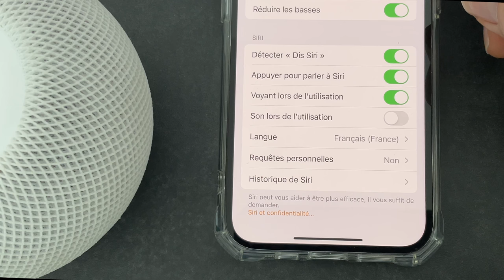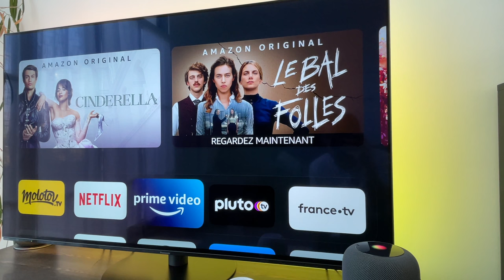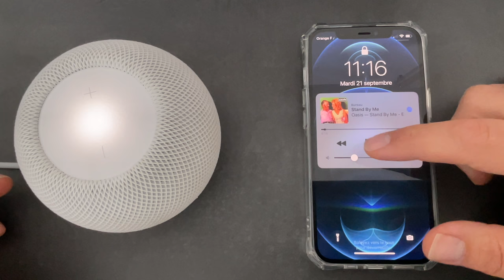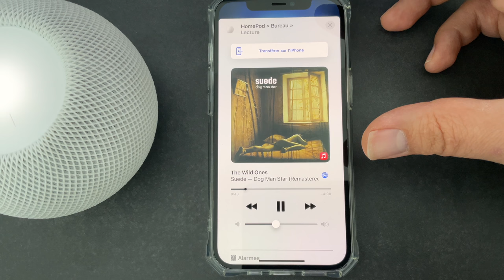HomePod 15 : Les nouveautés sur HomePod !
iOS 15 sur HomePod est disponible, voici les quelques nouveautés.